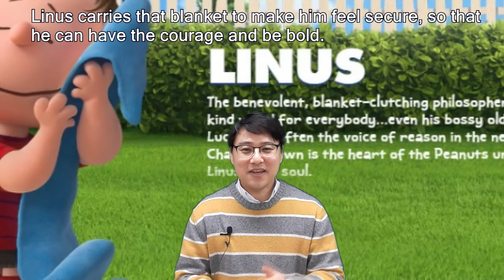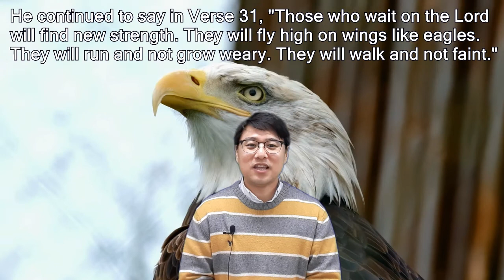2021 01 30 PCL EM Children Winter VBS Day Two Sermon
Jesus' power helps be bold.